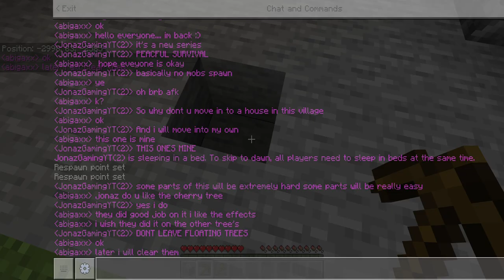Minecraft survival peaceful ep 1 with @JonazGamingYT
Hi guys im back  its good to be back hope you guys enjoy  the   back video lol  this is where we  play in  peaceful  kinda hard but we  can do it hope you guys enjoy  and have good day and night:)